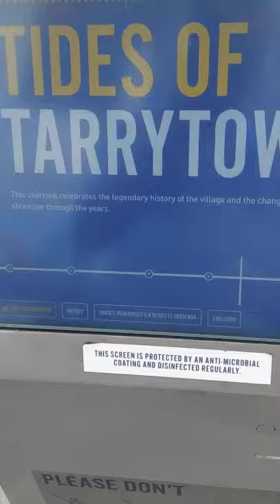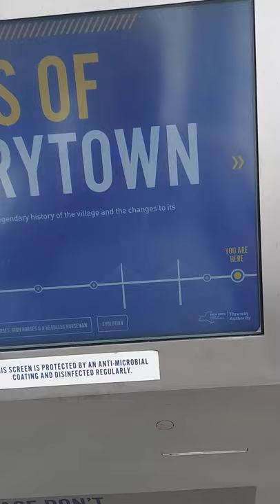Mario Cuomo Bridge (Tappan Zee)